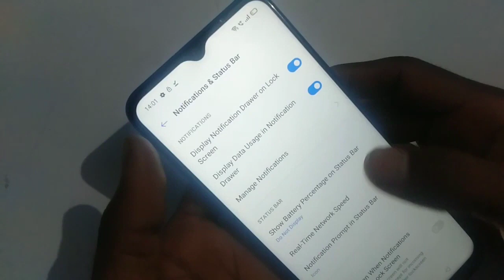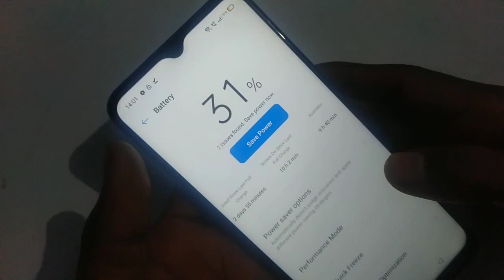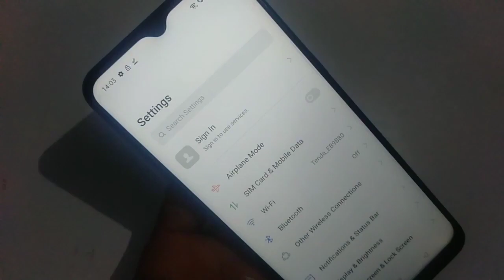How to enable battery percentage in realme C2, mobile battery percentage show kaise kare